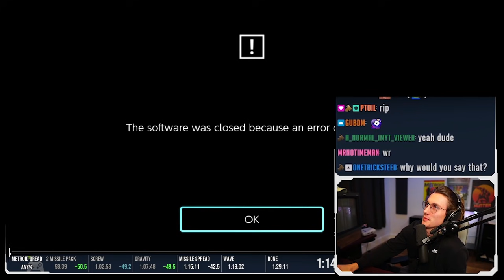BKTWVEAAAVBMOFTSRC | Metroid (Dread) ̶M̶o̶n̶d̶a̶y̶s̶ Saturdays